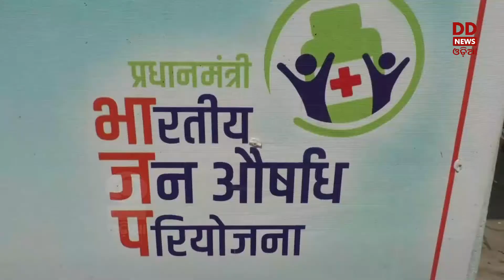Special Story || Successful Implementation of PM Jan Aushadhi Pariyojana in Khurda